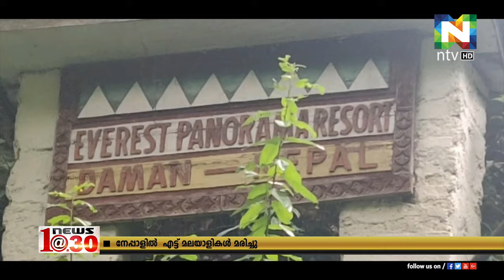നേപ്പാളില്‍ വിനോദയാത്രക്ക് പോയ എട്ട് മലയാളികള്‍ മരിച്ചു.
തിരുവനന്തപുരം ചെങ്കോട്ട്കോണം സ്വദേശി പ്രവീൺ കൃഷ്ണയും ഭാര്യയും മൂന്ന് മക്കളുമാണ് മരിച്ചത്.
കോഴിക്കോട് കുന്ദമംഗലം സ്വദേശി രഞ്ജിതും ഭാര്യയും കുഞ്ഞും മരിച്ചവരില്‍ ഉള്‍പ്പെടും.
പ്രവീൺ ദുബൈയില്‍ ജോലിചെയ്തുവരികയായിരുു.